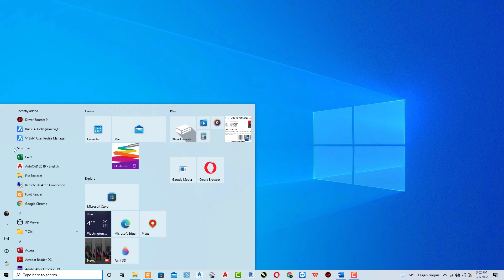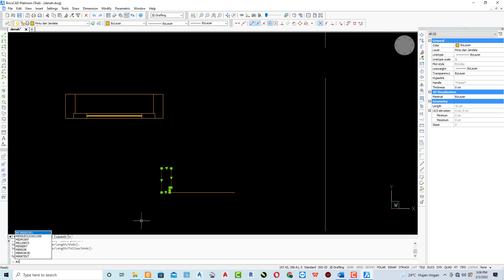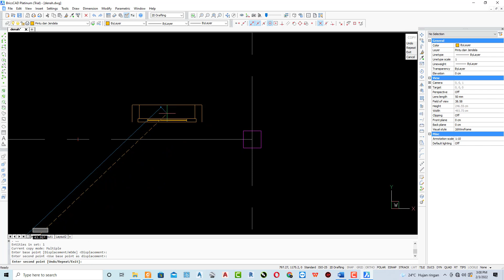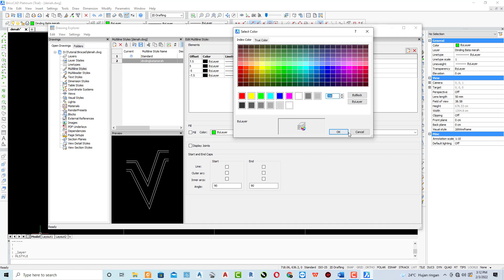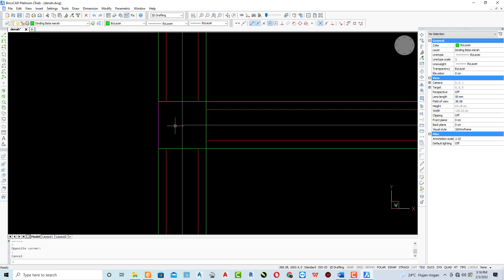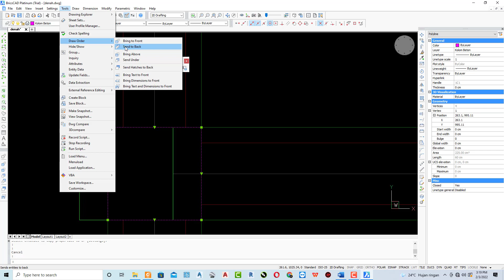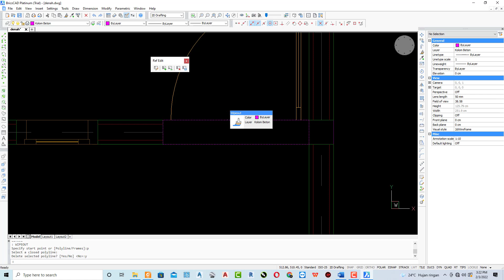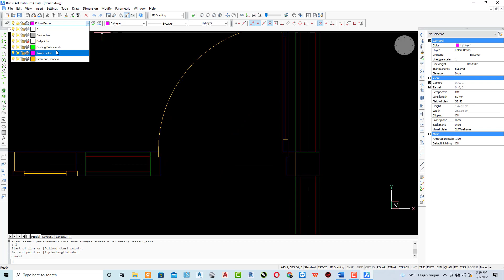02 Cara Membuat Notasi Jendela dan Notasi Dinding Menggunakan Multiline style BricsCAD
✅Cara Membuat Notasi Jendela dan Notasi Dinding Menggunakan Multiline style  BricsCAD